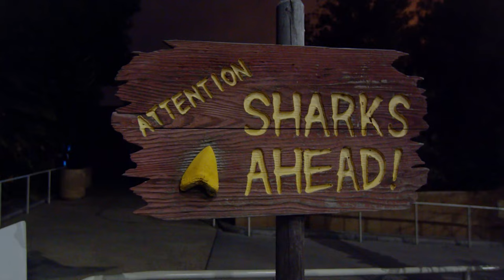Fish Aquarium of The Pacific | Blippi | Life at Sea | Kids Ocean Learning | Toddler Show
Welcome to Moonbug Kids – Ocean Learning.  This is where you can find all of Moonbug’s best mascots in one hub learning about everything under the sea! There's something for all Aquatic friends!